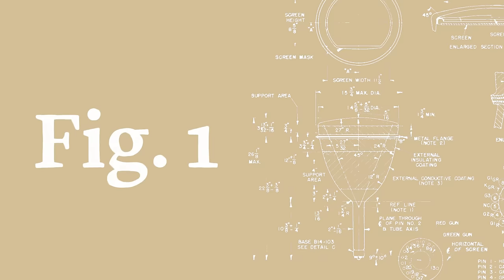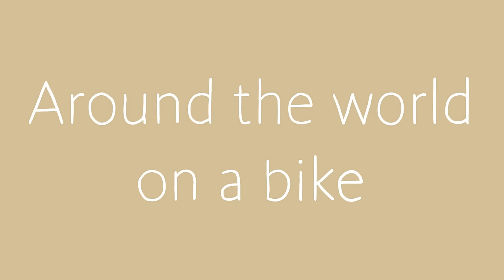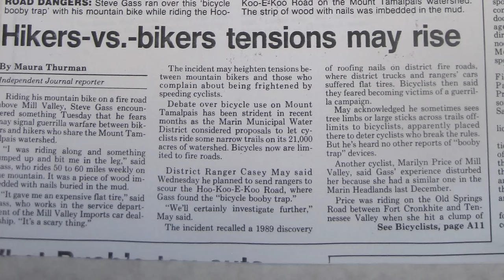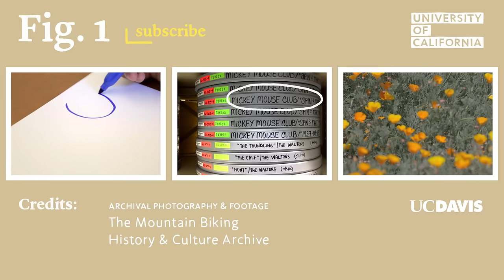The Daredevils Who Invented Mountain Biking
Today's hipsters and their fixie bikes are not the first to embody the too-cool-for-school persona of the cyclist. In the 1970's, counter-culture types in the mountains north of San Francisco took to careening down Mount Tamalpais. They were riding for adventure, for exploration, and as a way to interact with the landscape; they were not riding for exercise. Sarah McCullough, whose PhD dissertation at UC Davis explores the history of mountain biking, explains how this group of renegade cyclists invented the sport.

FEATURING: Sarah McCullough, Cultural Studies, UC Davis

Special thanks to David Takemoto-Weerts at US Bicycle Hall of Fame and Otis Guy

Archival Photography by Rolling Dinosaur Archives (Wende Cragg & Larry Cragg)